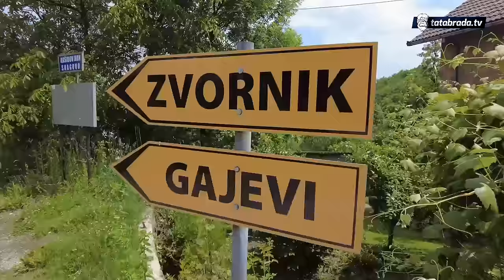"Sin mi OBOLIO, a ON BI ME PAZIO DOK NE UMREM"